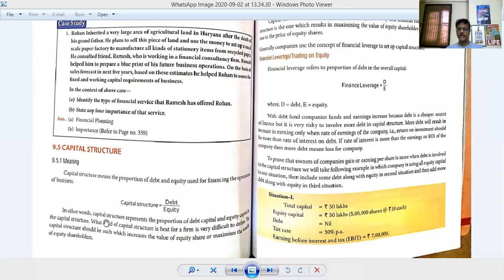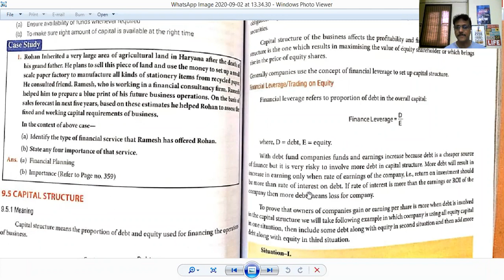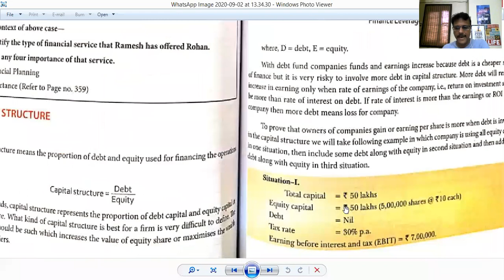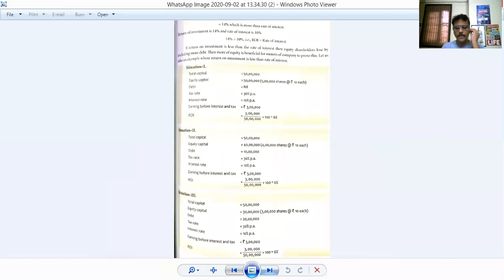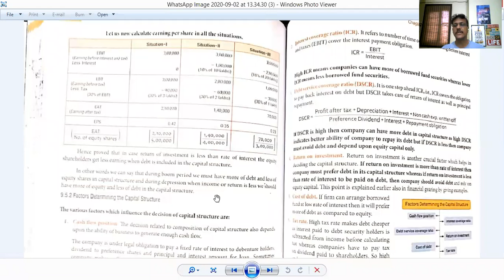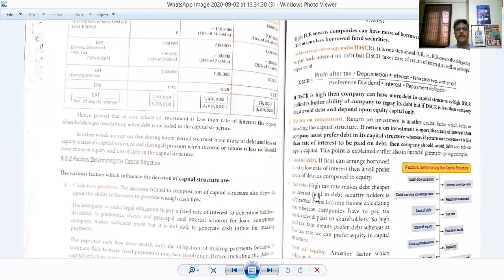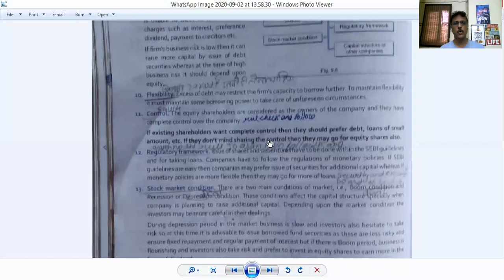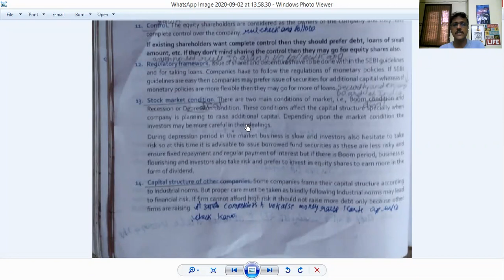Capital Structure | Trading on Equity | Business Studies class 12 financial management chapter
96 | BOARD का PAPER हर साल यहाँ से आता है |  HOW TO SCORE MORE IN BOARD EXAM CLASS 12 | CLASS 10